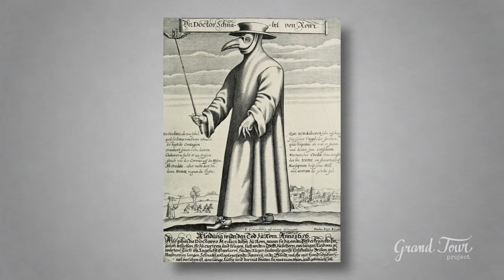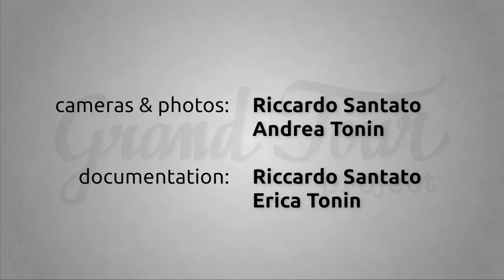Scuola Grande di San Rocco - exterior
Here is a totally free sample of the video you may find out on the "Grand Tour Project" App!